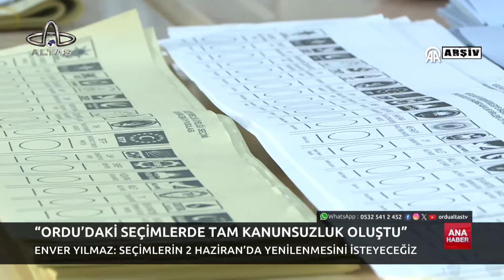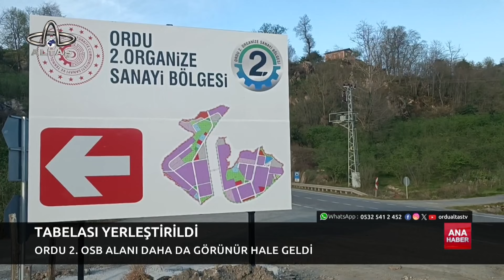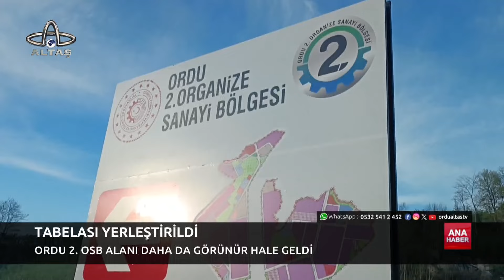Ordu Altaş TV Ana Haber | 8 Nisan 2024